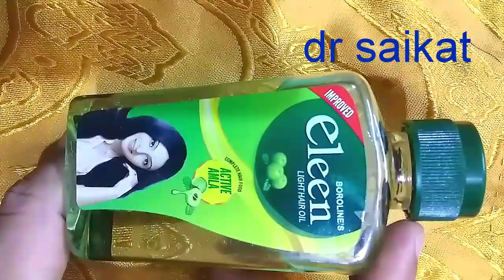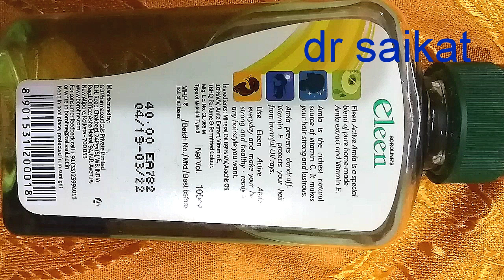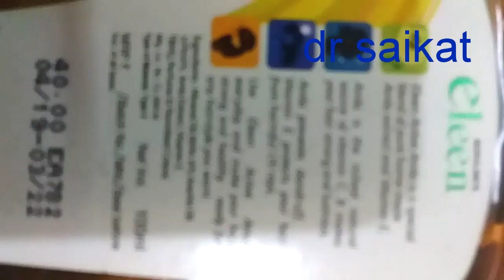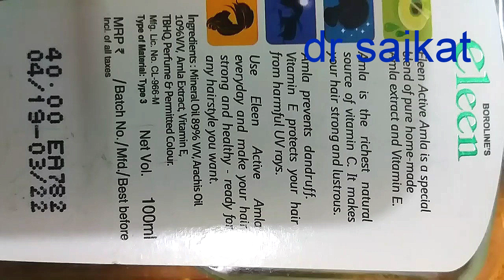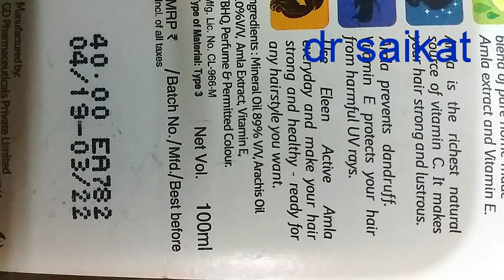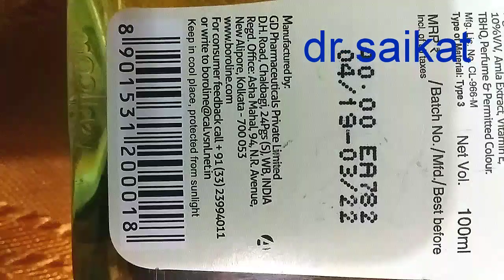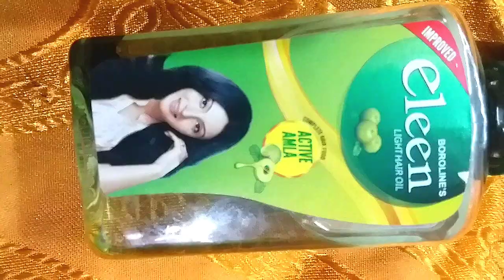BOROLINE'S ELLEN LIGHT HAIR OIL FOR HAIR FALLING AND DANDRUFF TREATMENT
ELEEN (BOROLINE) LIGHT  HAIR OIL USE AND BENIFITES REVIEW IN HAIR FALL. TVC